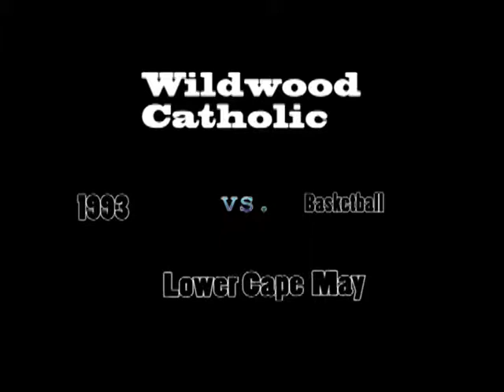NJ Wildwood Catholic NJ Lower Case May Regional BB 1993